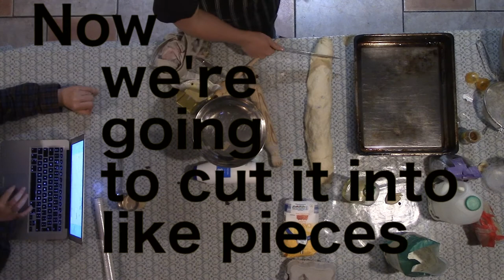The Thumbnail Is a Lie | Wednesdays With Isaac #2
As you saw in yesterday's video, Isaac gets very angry over nothing.
He has informed me that if he doesn't get at least 20 likes he'll kill himself.